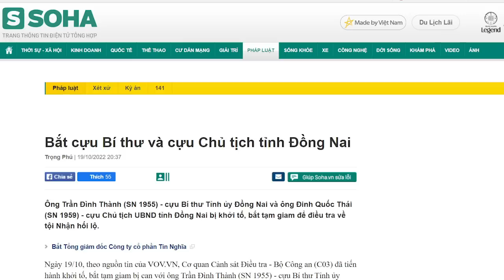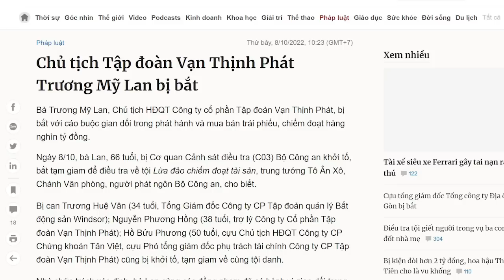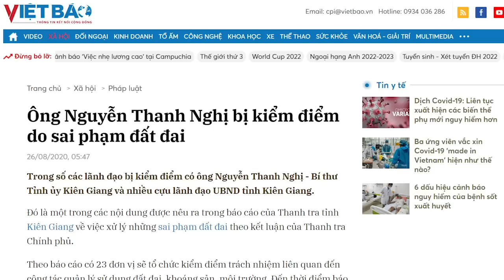Nam Bộ biến căng: Đồng Nai, Bình Dương, Sài Gòn, An Giang, Đồng Tháp bị quét. Kiên Giang có bị xới?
Công cuộc „đốt lò“ của ông Nguyễn Phú Trọng đã kéo dài nhiều năm, nhưng dường như hiệu quả quá thấp khi tham nhũng ngày một lan rộng ra các tỉnh thành trong cả nước.